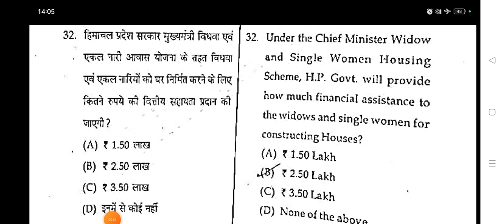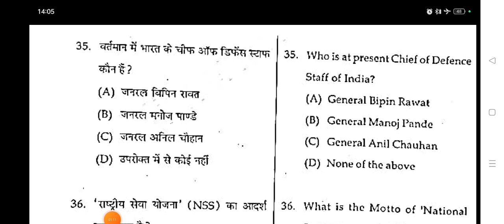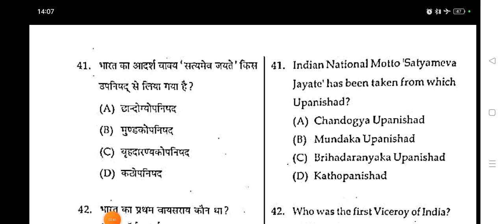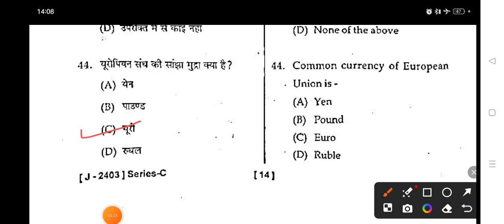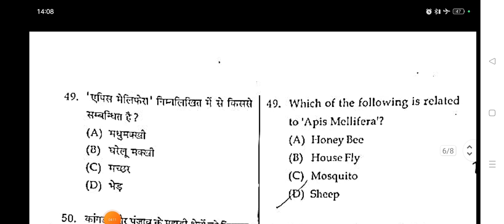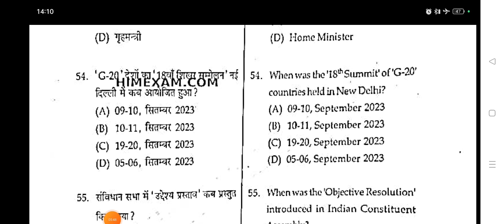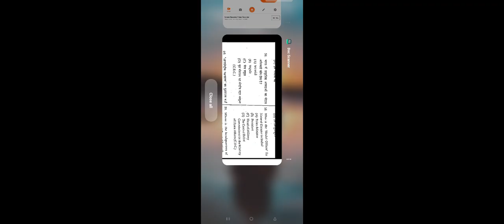HP TGT NON MEDICAL TET Solved Question Paper Held on 23 JUNE 2024 Gk Part